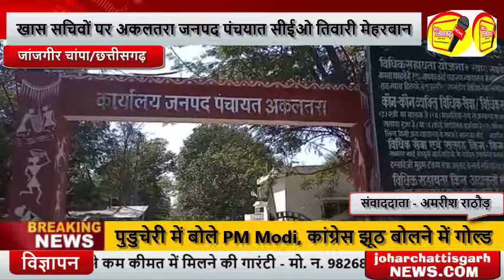जनपद पंचयात सीईओ तिवारी मेहरबान, ग्राम पंचायतों में रुके है अनेक विकास कार्य